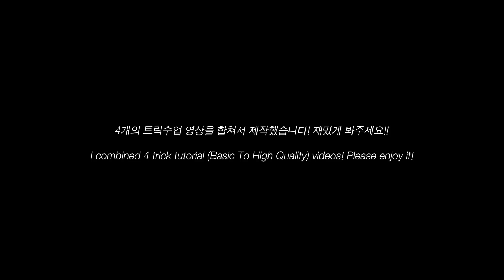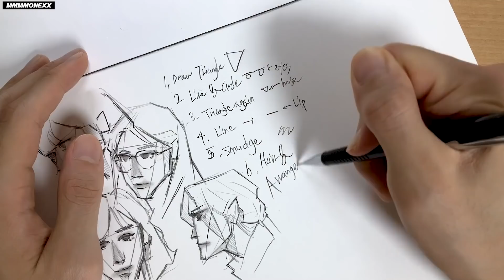✨ TRICK CLASS ✨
Bilibili&小红书：莫恩画画